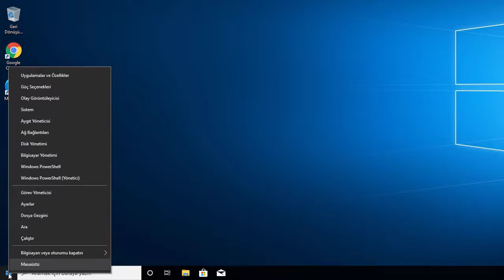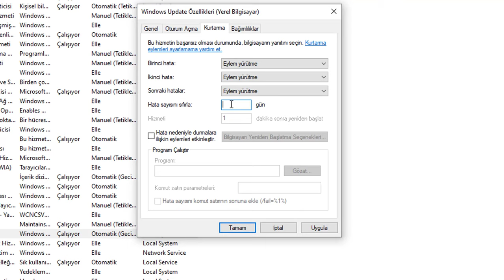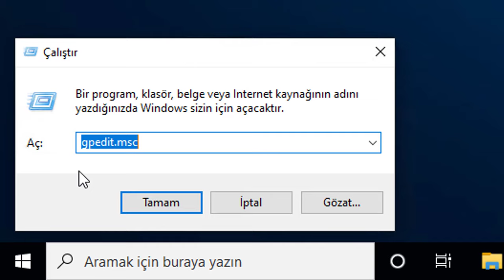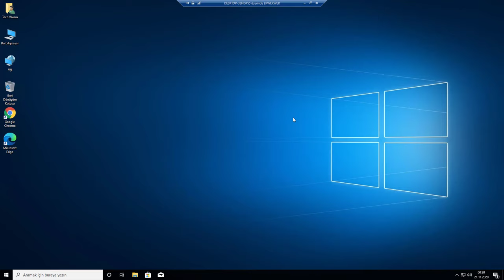Windows 10 Güncelleştirme Kapatma | %100 Kesin Çözüm!!!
Herkese Merhaba. Bu videomuzda sizlere basit bir şekilde “Windows 10 Güncelleştirme Kapatma” ile ilgili bilgi vermeye çalışacağız. Windows 10’da güncelleştirme yani “Windows Update” özelliği çoğu zaman istemediğimiz bir özellik olabiliyor. Ancak dilersek bu özelliği kalıcı bir şekilde tamamen kapatabiliriz. Basit birkaç ayar ile kapatabileceğimiz Windows 10 Update’yi bu videomuzu izleyerek devre dışı bırakabilirsiniz.

1. Aşama: Windows+R | services.msc | Windows Update |
Genel Sekmesi: Başlangıç Türü - Devre Dışı
Kurtarma Sekmesi: Birinci, İkinci, Sonraki Hata - Eylem Yürütme
Kurtarma Sekmesi: Hata Sayısını Sıfırla - 9999 Gün

2. Aşama: Windows+R | gpedit.msc | Yerel Grup İlkesi Düzenleyicisi
Bilgisayar Yapılandırması - Yönetim Şablonları - Windows Bileşenleri - Windows Update
a- Otomatik Güncelleştirme Yapılandır - Devre Dışı
b- Hiçbir Windows Update İnternet Konumuna Bağlanma - Etkin
Kullanıcı Yapılandırması - Yönetim Şablonları - Windows Bileşenleri - Windows Update
a- Tüm Windows Update Özelliklerine Erişimi Kaldır - Etkin

Kontrol:
Bilgisayar\HKEY_LOCAL_MACHINE\SOFTWARE\Policies\Microsoft\Windows\WindowsUpdate -
DoNotConnectToWindowsUpdateInternetLocations - Değer Verisi: 1